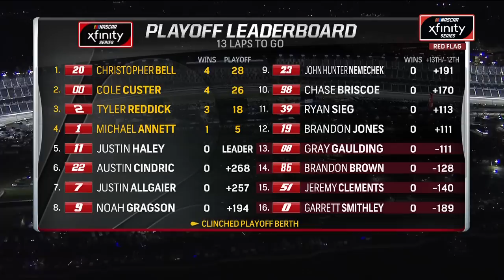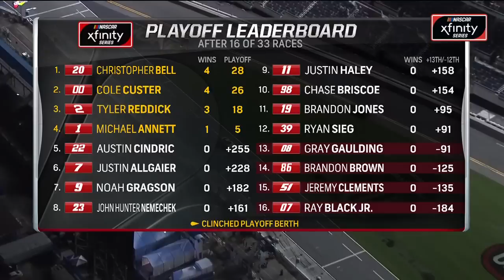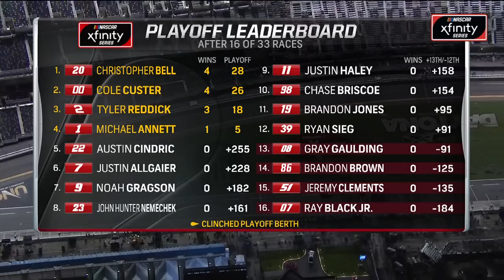Full NASCAR Xfinity Series Replay: Circle K Firecracker 250 Powered by Coca-Cola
Relive the NASCAR Xfinity Series race from Daytona International Speedway that was run Friday, July 5th 2019.

Play every weekend!